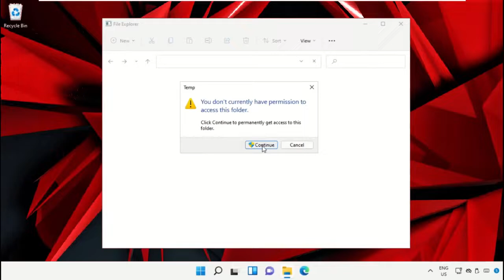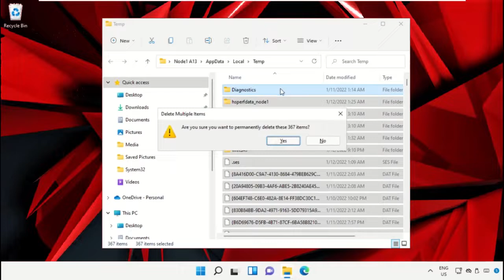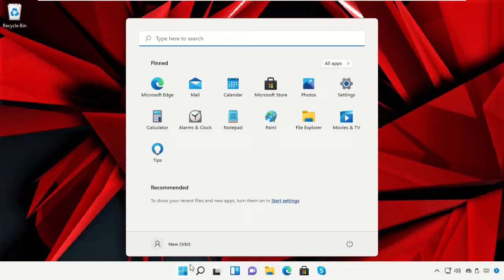So lÃ¶schen Sie temporÃ¤re Dateien in Windows 11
For any issues contact our KB team. SolÃ¶schenSietemporÃ¤reDateieninWindows11 So lÃ¶schen Sie temporÃ¤re Dateien in Windows #11
 Guide : [ So lÃ¶schen Sie temporÃ¤re Dateien in Windows 11 ]